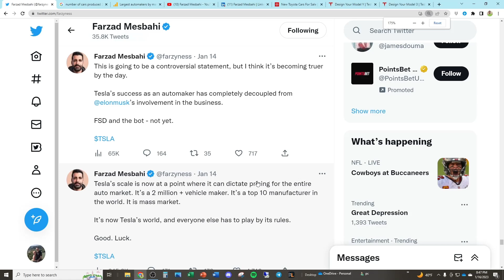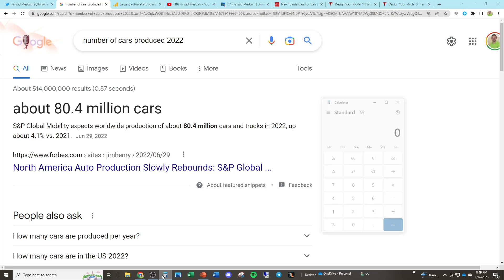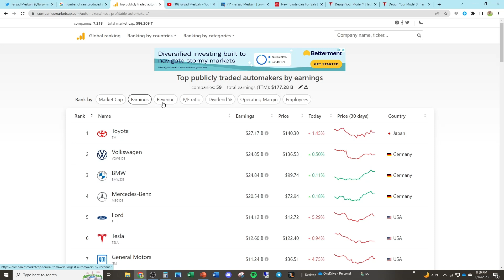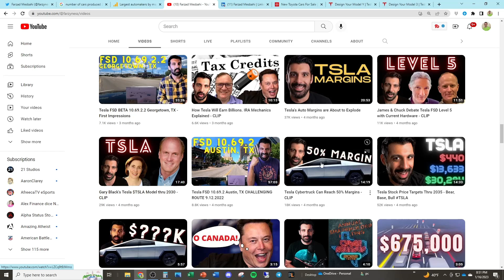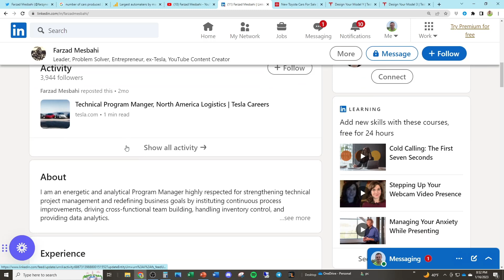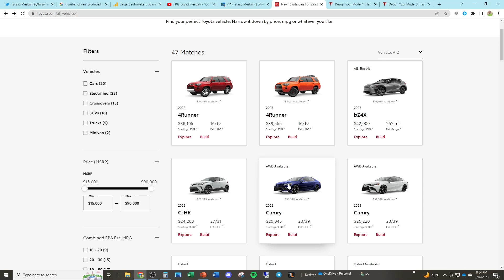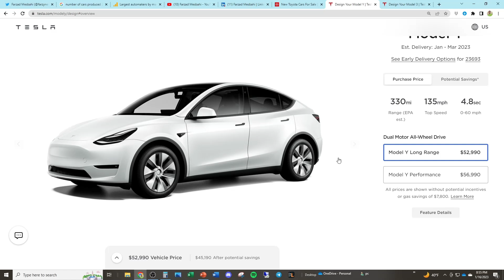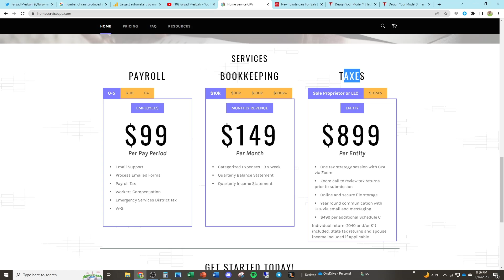Twitter is INFESTED With Tesla Stock Shills - Meet @FarzadMediaINC @MeetKevin @TomNashTV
Twitter is INFESTED With Tesla Stock Shills - Meet  @FarzadMediaINC @MeetKevin @TomNashTV @SolvingTheMoneyProblem

Payroll, Bookkeeping & Tax Return preparation, all in ONE place!

Millennial Money Clowns Ranked:

1.  Graham Stephan (Index Funds, Likes to Interview Scammers)
2.  Meet Kevin (Stepbro, Pays Me $2k/month)
3.  Andrei Jikh (MuH Peekabo & Crypto)
4.  Jeremy Lefebvre (MuH Tesla Stock Gains)

Sprytac provides a variety of durable cargo pants that have been tested by Green Berets, EMTs & more!  I endorse these pants for their durability, comfort, and utility.  Go grab yourself a pair!